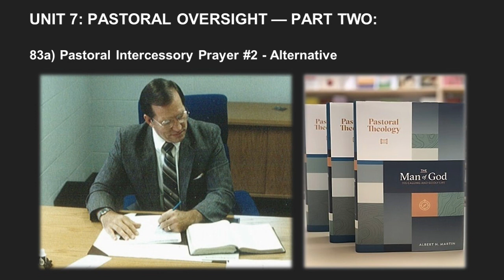Albert Martin's Pastoral Theology Lecture 155